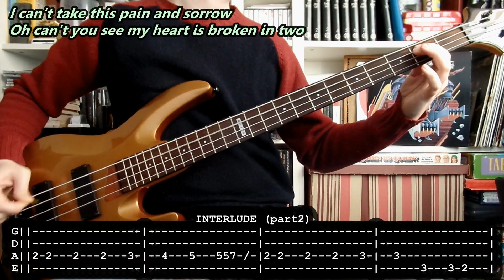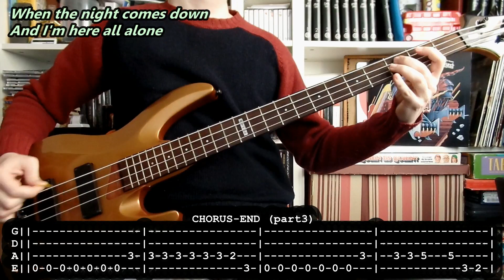JUDAS PRIEST - Night comes down 🌙 (bass cover w/ Tabs & lyrics)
Para aprender a tocar Night comes down de Judas Priest con bajo. Espero que le ayude a alguien.

- Amplificador: Ashdown MAG C115-300 Evo II

For learning to play Night comes down by Judas Priest with bass. Hope it will be useful for somebody.